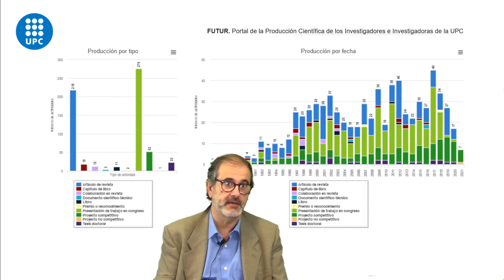Accés Obert: Casuística de revistes i acords transformatius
Vídeo divulgatiu de José Maria Gil sobre l'Open Access.
José María és director del Departament d'Enginyeria Agroalimentària i Biotecnologia (DEAB)
Vídeo enregistrat a la Biblioteca del Campus del Baix Llobregat dins de la XIII Setmana de l'Accés Obert ( 25-31 octubre 2021) a la Universitat Politècnica de Catalunya (UPC)